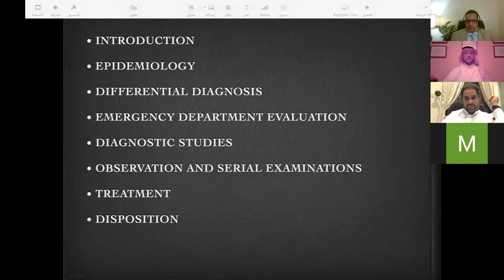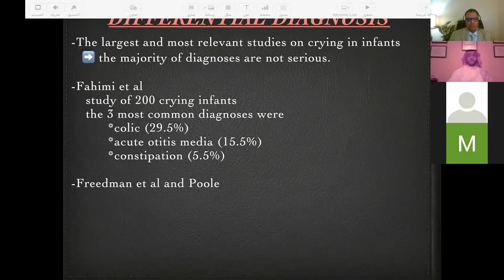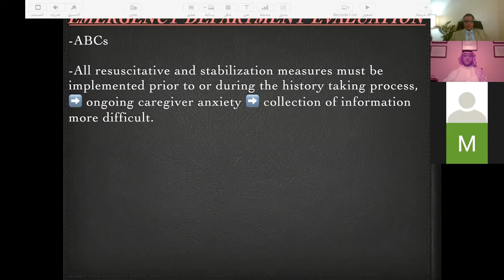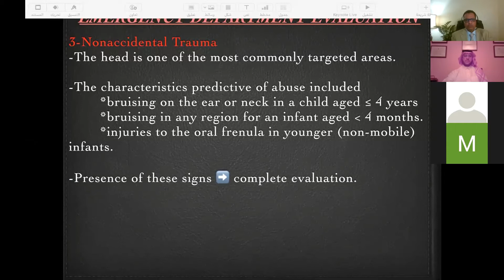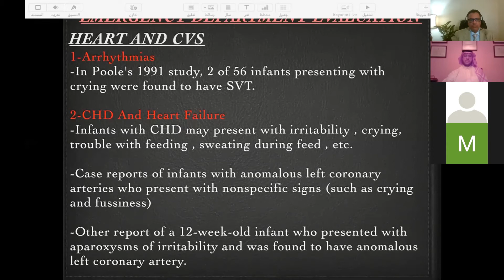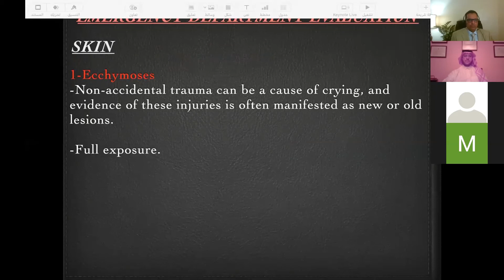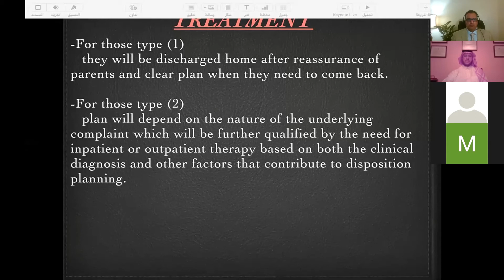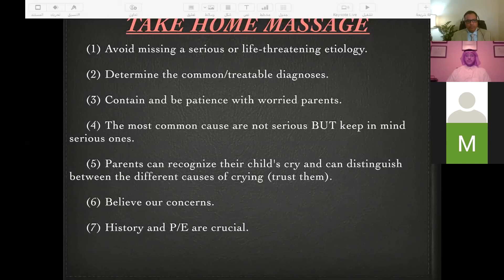The Persistently-Crying Child- By Dr. Nasser Aleissa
How to approach these sick kids from pediatric emergency point of view? Who is the sick one to be admitted? Despite wide differential diagnosis, this approach is rather safe to do.
Please watch.